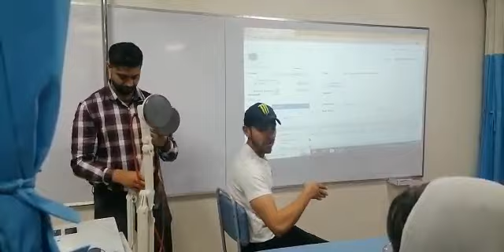Short Wave Diathermy use in Physiotherapy 🤯 Part-1